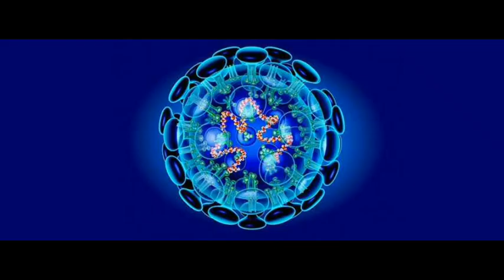The Coronavirus | Random Movie Trailer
There's been an outbreak on china... so i made this random trailer of a movie that will never come out

Trailer made by StarOfTheBucks
Copywrong 2020